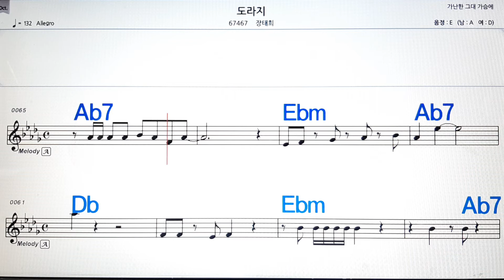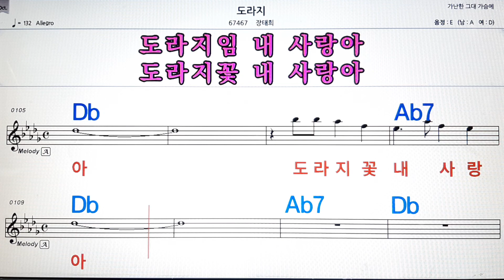도라지/장태희💋노래방, 악보,반주, 가라오케 ,코드, 가사 .💖Karaoke, Sheet music ,Chord, Lyrics ,MR